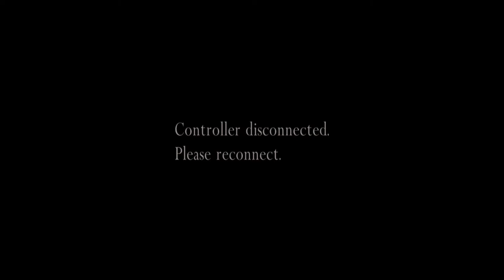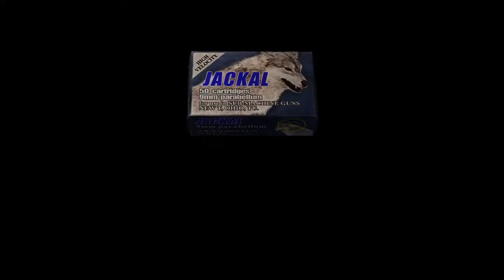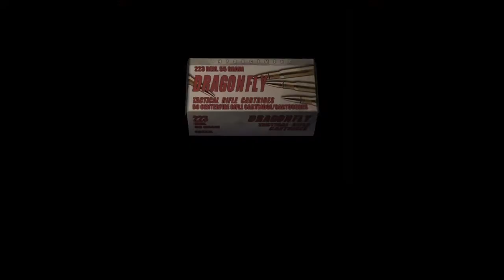Resident Evil 4 Ch 1-3